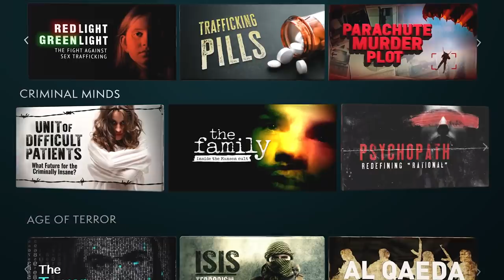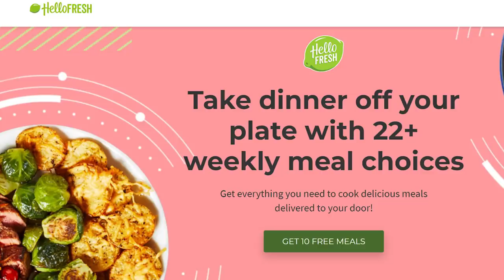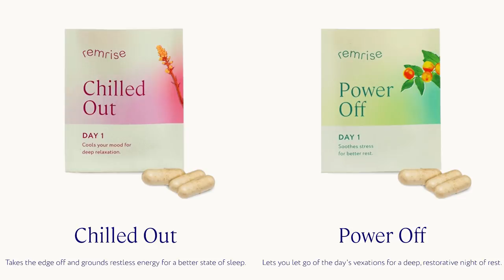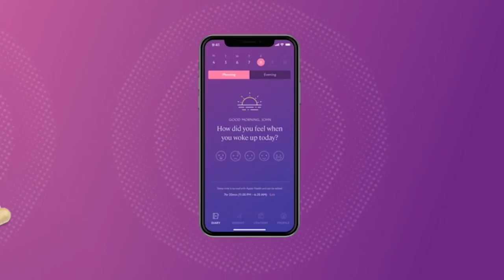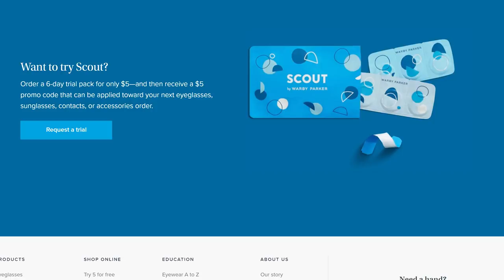Episode 18 - Valentine's Day Crimes with guest host Stephanie Harlowe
It's an exclusive offer for our viewers: an extended, FREE month-long trial. MagellanTV is a new kind of streaming service run by filmmakers with 2,000+ documentaries!

Today John and special guest host Stephanie Harlowe review crimes committed on Valentine's Day, and the winner is playing for their favorite charity!